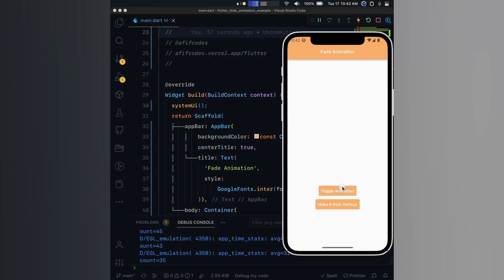Flutter UI - Fade Animation Example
Fade Animation Example.

afifcodes